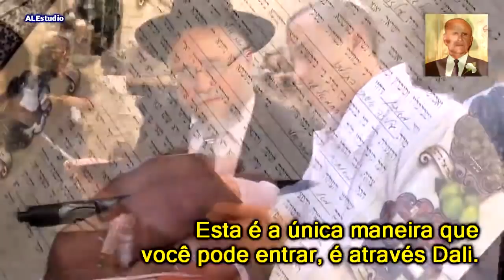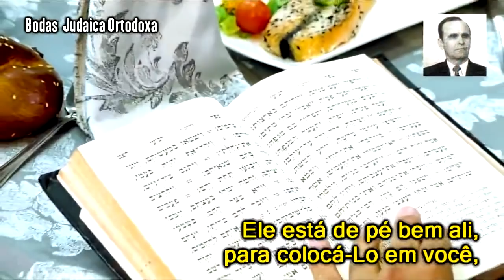Roupas Para As Bodas - Ir William Branham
"É assim que - que entramos, e não de outra maneira. Não importa a que igreja você pertença, quão bom homem seja você, quão boa mulher seja você; você deve aceitar o Sacrifício todo suficiente de Deus, Seu caminho provido, ou você está perdido. Isto é certo. Esta é a única maneira que você pode entrar, é através Dali. Agora, há somente uma maneira, e essa é a Porta.
Jesus ensinou aquela famosa parábola, quando Ele estava aqui na terra. Ele disse que a ceia das bodas estava pronta e - e a cada um foi dado uma - uma vestimenta, e ele descobriu um homem ali sem vestimenta. Ele disse: “Amigo, o que você...Como - como é que você não tem uma vestimenta?”
Agora, o costume oriental daquilo, quando o noivo convidava cada pessoa, ele colocava...ele convidava. Se ele convidava cinqüenta pessoas, então ele tinha cinqüenta mantos. E ele parava em algum lugar na porta, e toda vez que um homem entrava, rico ou pobre, ele colocava o manto nele. Então, ninguém sabia se ele era rico ou pobre. Ele, todos, pareciam ser iguais, sob um manto.
E esta é a maneira que Deus faz hoje. Ele dá o Espírito Santo; que é um tipo. Cada homem que Ele convida, somos todos iguais. Não este porque ele é um pouco melhor do que aquele, e aquele um pouquinho mais alto do que este. Somos todos iguais diante de Deus, cada um que é convidado para a Ceia das Bodas.
Então quando ele entrou e ele encontrou um homem agora... Agora, há somente uma porta para passar, porque é aí onde os mantos eram entregues. E ele encontrou um homem à mesa das bodas, sem a vestimenta. Ele disse: “Amigo, o que você está fazendo aqui? Por que você não está usando a vestimenta?” E o homem ficou calado. Ele tinha entrado pela janela, por algum outro modo. Ele não entrou pela porta.
E cada homem que vem através de Cristo, no Corpo de Cristo, recebe o Espírito Santo, o manto. Ele está de pé bem ali, para colocá-Lo em você, tão logo que você entrar, vejam. Foi isso que Ele prometeu e é isso que Ele faz.